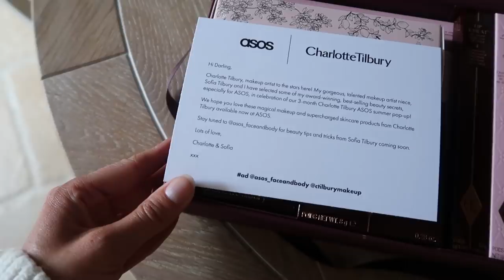COVID CLEAROUT! // Another Wardrobe Clearout // Moving Vlogs Episode 51